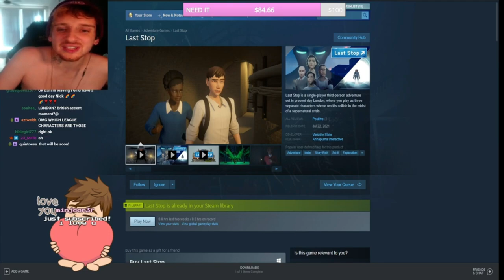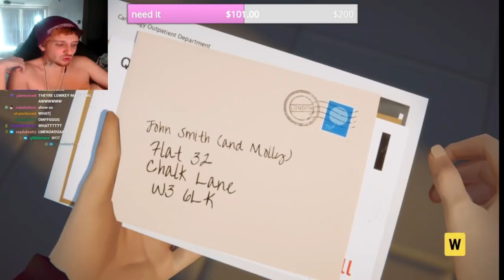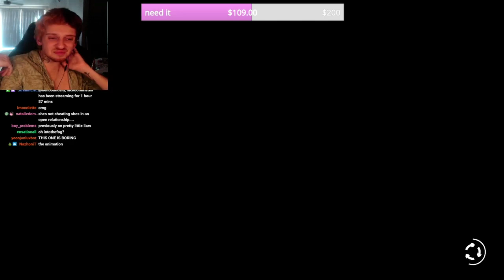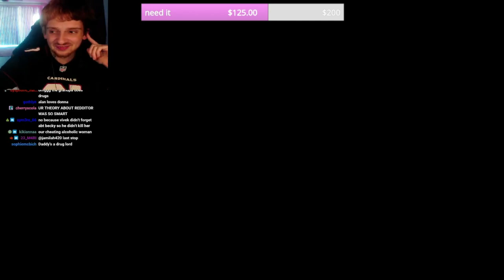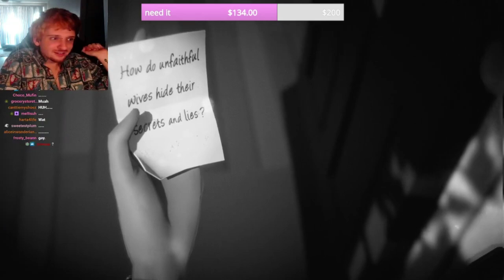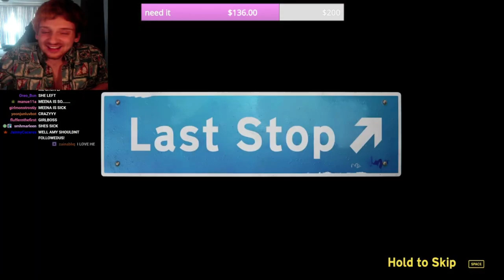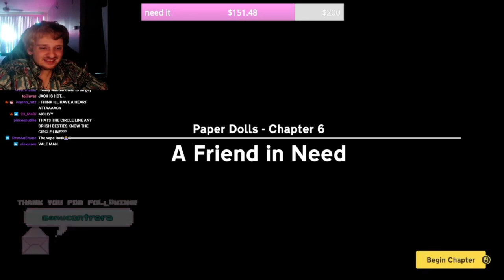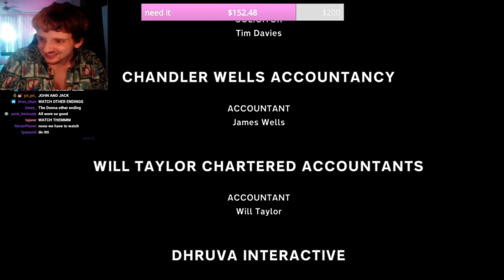NickDominates plays Last Stop (2021)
Last Stop is a single-player third-person narrative adventure game set in present day London, where you play as three separate characters whose worlds collide in the midst of a supernatural crisis. An anthology drama, Last Stop is three stories in one.

What connects these three strangers? Where will fate lead them?